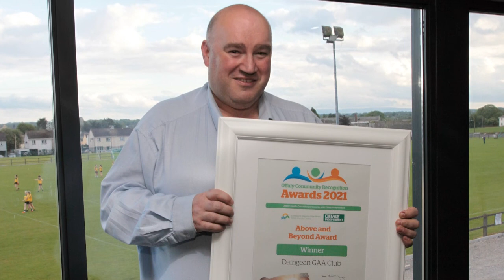Offaly Community Recognition Awards - Above & Beyond Award Daingean GAA